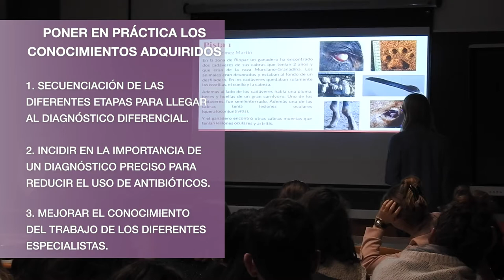BIODETECTIVE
Bio-detective es un proyecto de innovación docente que, de una manera lúdica, pone a prueba los conocimientos adquiridos de la asignatura Agentes Biológicos de Interés Veterinario y favorece la mejora de las habilidades profesionales de los futuros veterinarios promoviendo el trabajo en equipo.